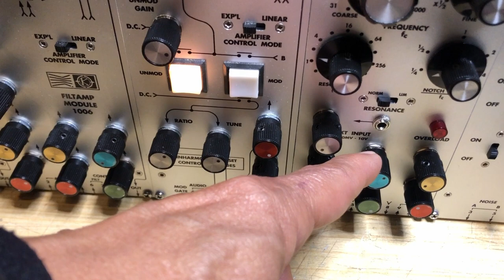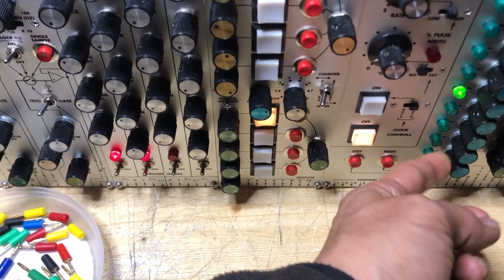02 23 24 Mos-lab 2500 - Playing with filters (Part 1)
I'm transforming the S&H master clock externally (from very tight trig to a gate) to be able to clock the Envelope Generator. I also divide it.